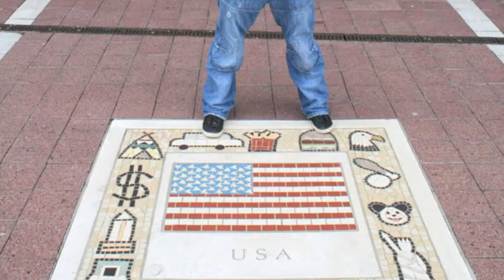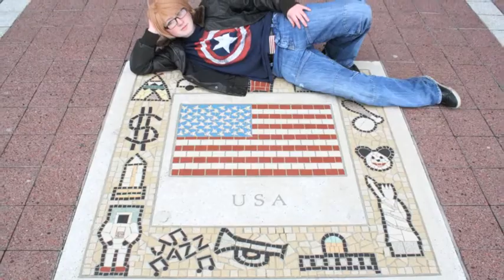CCS January Meet 2012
Yes the upload is pretty late, but my internet was being mean

Anywho, here is the January meet of CosplayCymruSouth 8D I couldn't find my video camera charger, so I took my camera instead Enjoy the madness captured 8D